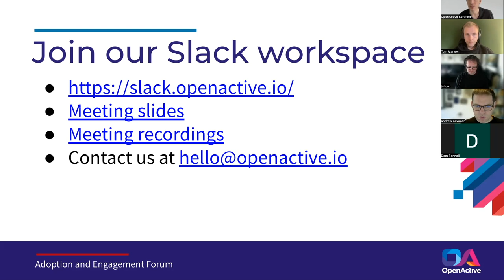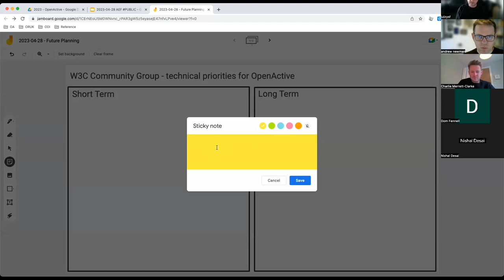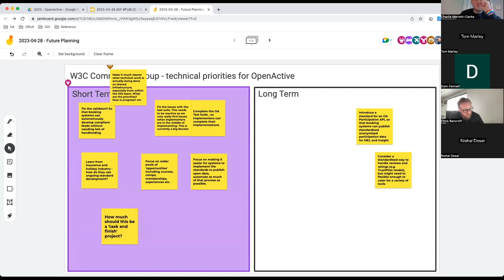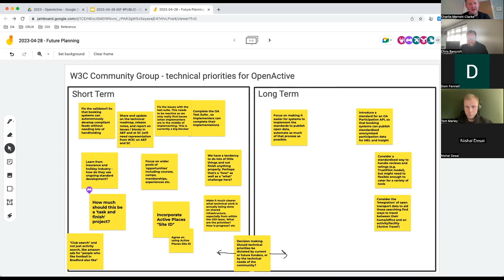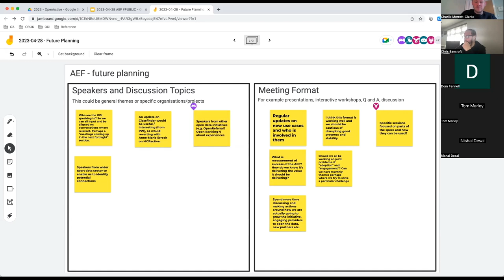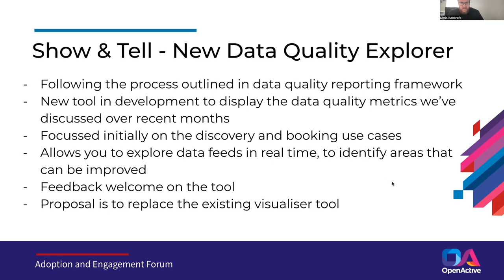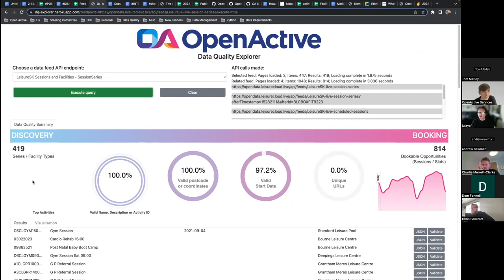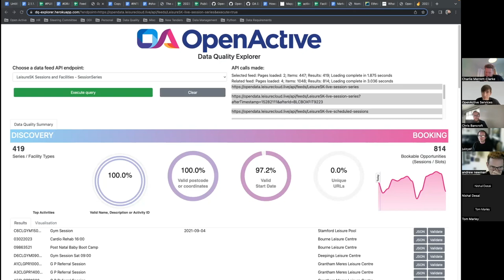OpenActive Adoption and Engagement Forum Meeting - Friday 28 April 2023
Recording of the OpenActive Adoption and Engagement Forum (AEF) meeting which was held on Friday 28 April 2023. The AEF is open for anyone to join and brings together community members involved in practical engagement work to promote the adoption of the OpenActive specifications and grow the OpenActive community.